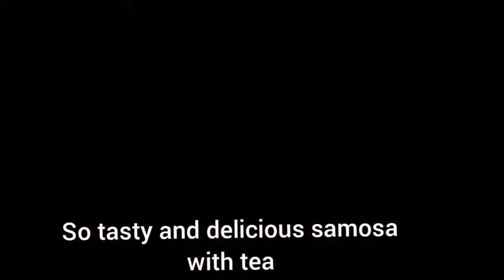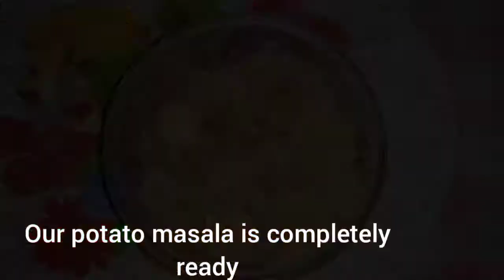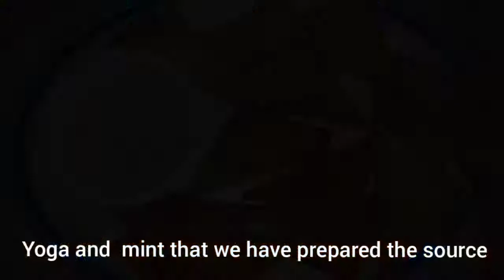Easy Potato 🍠🍠🍠 Samosa with tea☕☕☕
# shy

it's so tasty and delicious samosa easy recipe. children and old people will eat it very fondly because it has very less spices and they will love to eat it with passion because it is very tasty and delicious recipe for them and just simple and healthy recipe